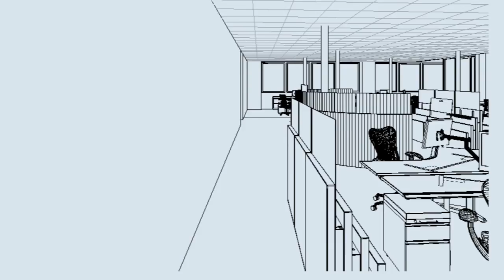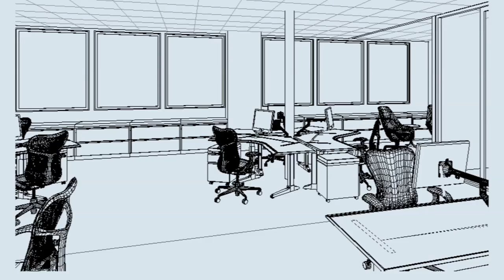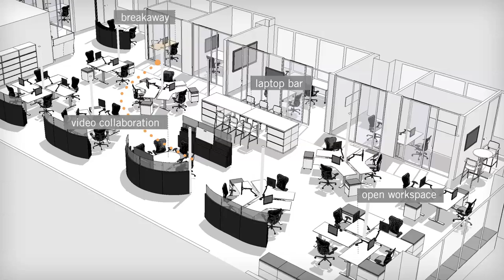Working Without Walls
Our experiment in collaborative workspaces is one of the many ways we're working better.